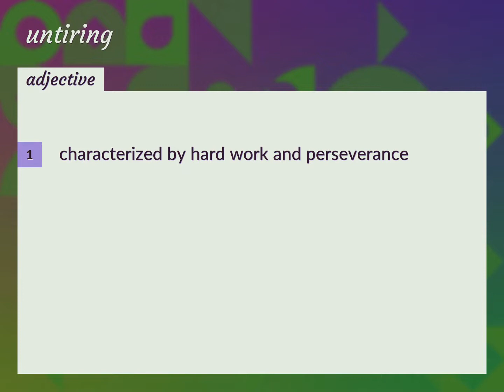Untiring | meaning of Untiring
What is UNTIRING meaning?